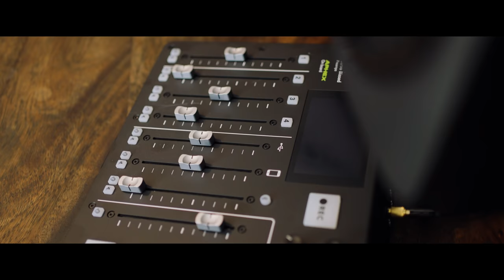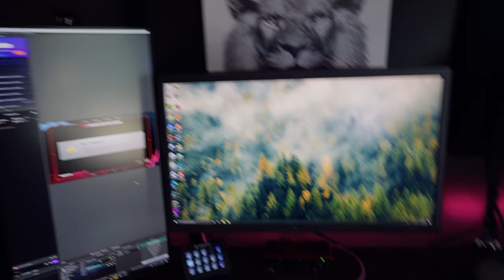Building my DREAM Gaming Setup / YouTube Studio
Today we tear down the best gaming setup that we used for the youtube streaming setup, remove so many cables and extra stuff, and combine the gaming setup into the youtube studio creative setup!

GEAR I USE FOR THESE VIDEOS:
Vlog Camera
Vlog Lens
Vlog Mic
Cinema Camera
Cinema Camera Lens
Cinema Camera Mic
SD Cards
Main YouTube Light
RGB Light Bars